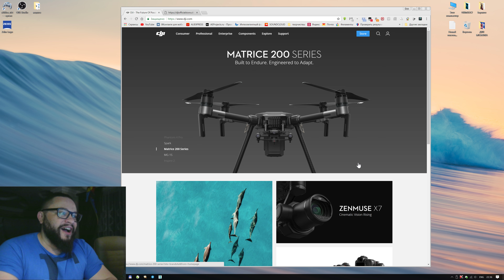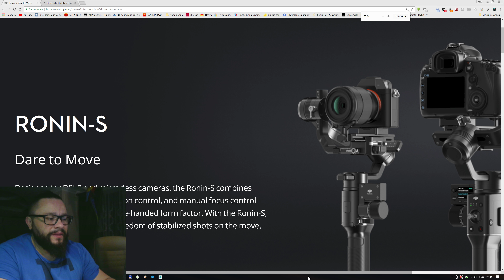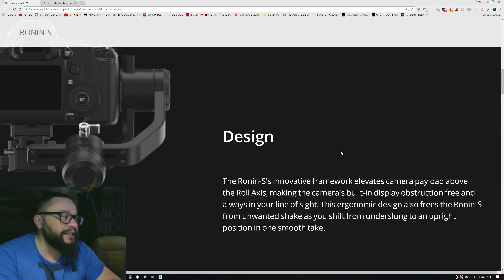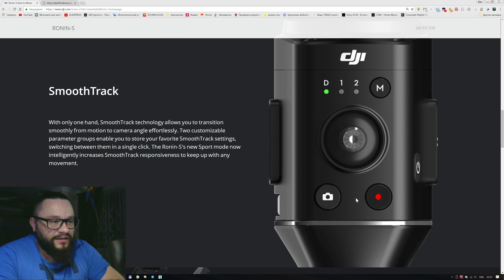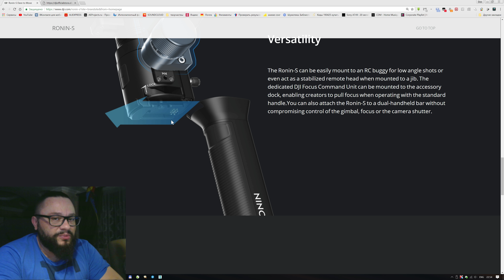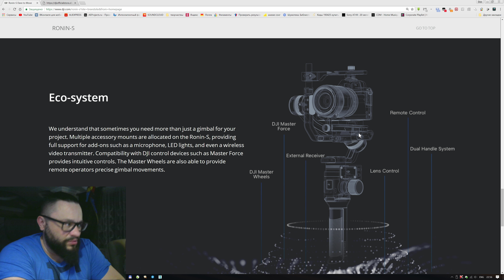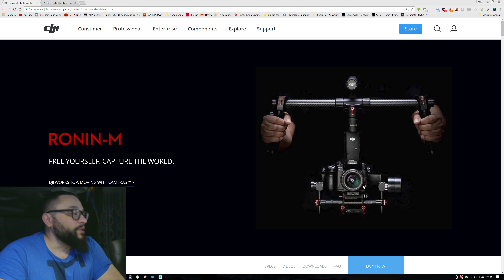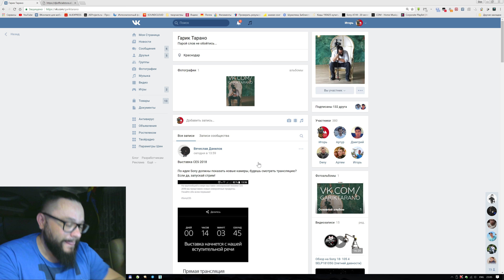Dji Ronin S (Джедаи, ваш поезд уехал?)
Параслов по "новому" продукту Dji.. Хз, это как на полный живот читать меню...